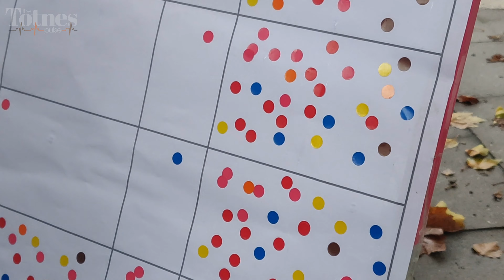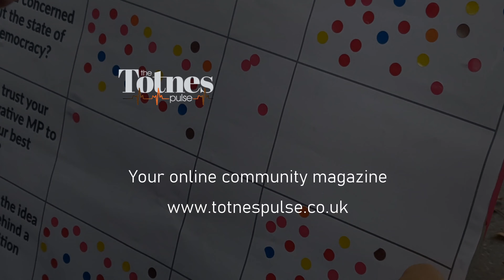South Devon Primary in Totnes Devon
South Devon Primary are a political campaign group who are working to even up the odds in Safe Seat constituencies.